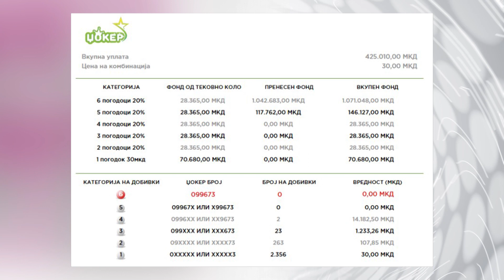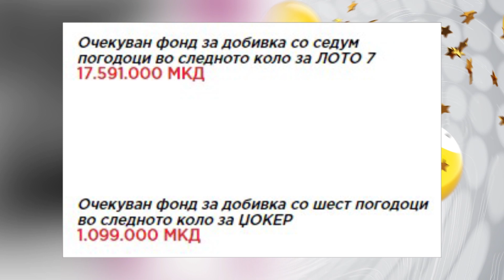Tv Tera Ritamot na gradot Izvestaj za 32 kolo na loto 7 25 04 2023